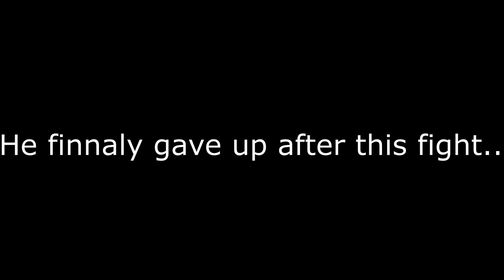Sometimes my PC is my worst enemy.. 70 warrior twink vs BIS Mage